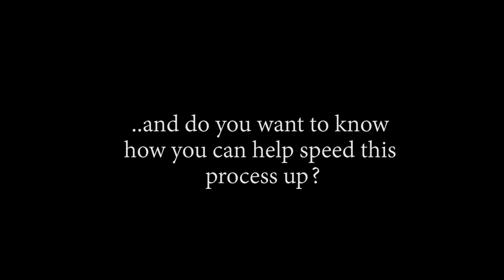WELCOME TO ZOU! OP - Episode 751, 752, 753 | Reaction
Title: WELCOME TO ZOU! OP - Episode 751, 752, 753 | Reaction